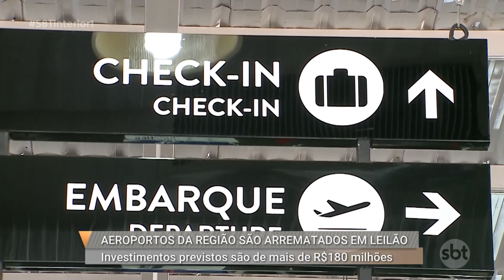Entrevista: secretário de Logística e Transportes de SP repercute leilão de aeroportos